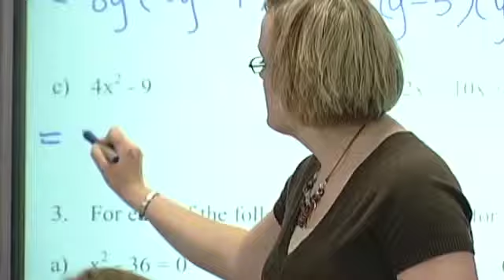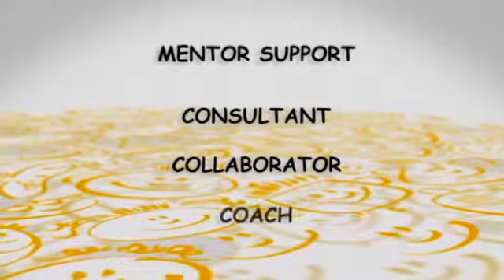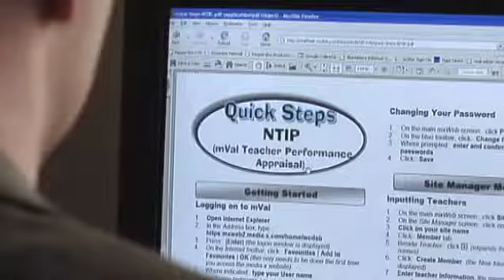WCDSB NTIP Mentoring